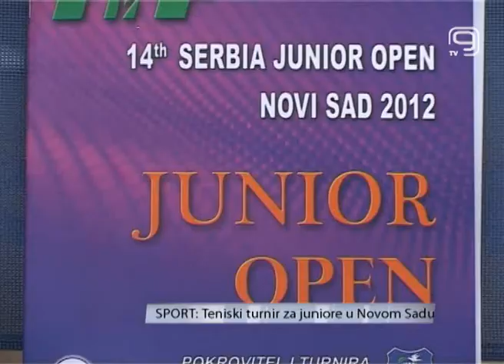TV KANAL 9, NOVI SAD, TENISKI TURNIR ZA JUNIORE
Juniori teniseri odmeriće snage od 8-og do 15-og septembra na Međunarodnom turniru koji će biti održan u Novom Sadu. Domaćin ovog značajnog susreta je Teniski klub Novi Sad.